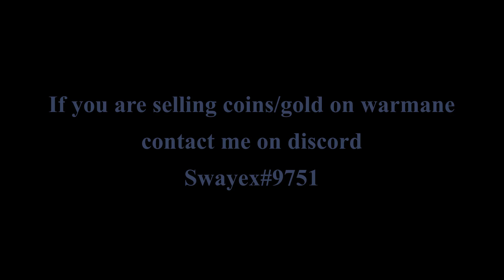Rank 1 NA Arms Warrior season 6 WOTLK Classic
Hope you enjoy some 3v3 & 2v2 Arenas from WOTLK Classic Europe

Swayex#9751

Swayex#9751

Swayex#9751

Somebody New (instrumental) by RYYZN